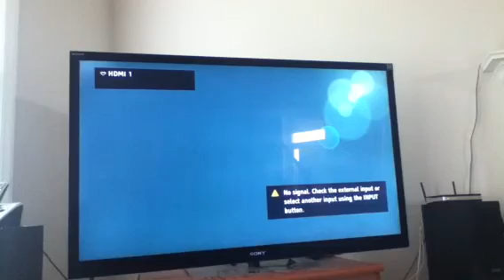Call of Duty: Black Ops- Combat Training Bloopers